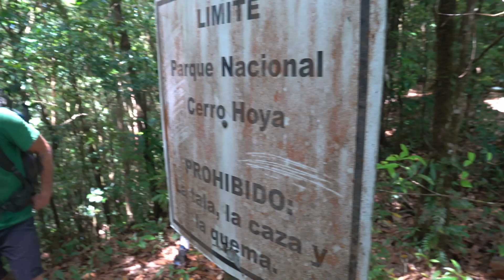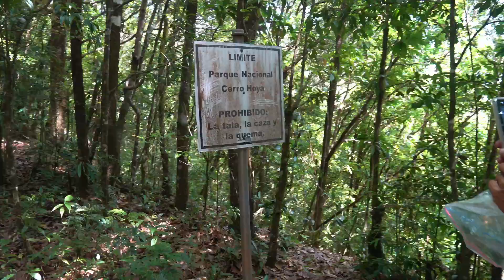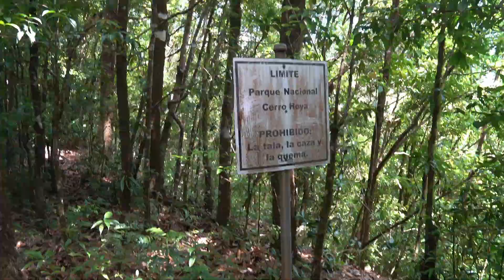Trekking into Cerro Hoya, Panama's undiscovered national park with Azuero Adventures!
Azuero Adventures began as a small seed planted into the mind of a person feeling ripe to grow something.

Alessa Stabile was working a stable job she had adored for years in Panama City, but over a couple glasses of red wine she pondered adventure tours and sustainable tourism. Cambutal came to mind, a wild area overflowing with natural beauty but lacking anyone to give directions.

Cambutal had nothing to build on- no trails, no guides, no precedent. Cerro Hoya National Park was a topic of conversation from the beginning- how many national parks have remained inaccessible and untouched by the human spirit of intervention?

Bryan Goldner arrived a few years later fresh with optimism and a mentality not focused on problems but rather unexplored topography maps. Bryan doesn’t it waste his time talking about what he can’t do.

Bryan and Alessa’s partnership grew quickly and Azuero Adventures modestly began with short hikes in 2021. They now run tours 6 days a week, guiding hikes, horseback rides, camping trips, and multi-day treks into the national park. Myself and seven other Cambutal residents were invited to test run a new trip to the summit of Cerro Pirri in the park.

Our three day trip was incredible.

Thanks to Azuero Adventures for their hard work in planning and executing the trip.

Find more info about Azuero Adventures on their Instagram @azuero_adventues.